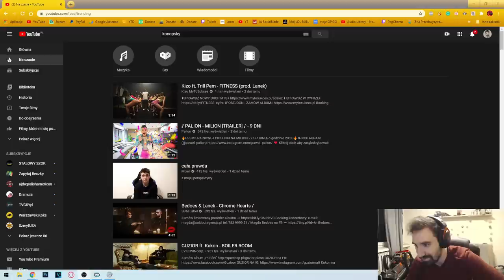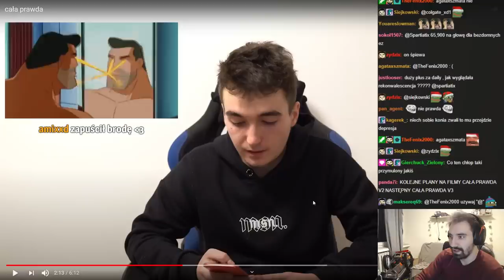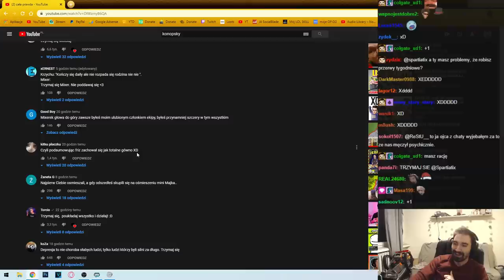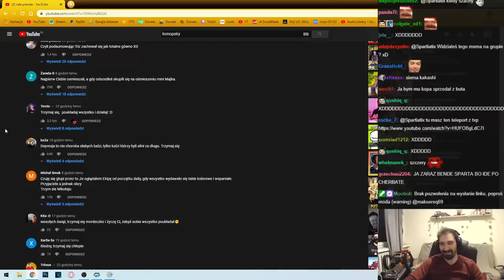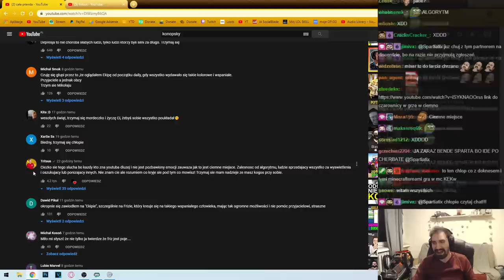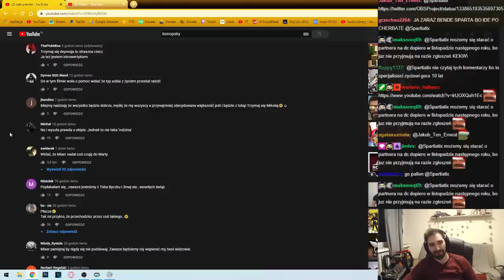KOLEJNY FILM MIXERA O TYM CZEMU ODSZEDŁ Z EKIPY...